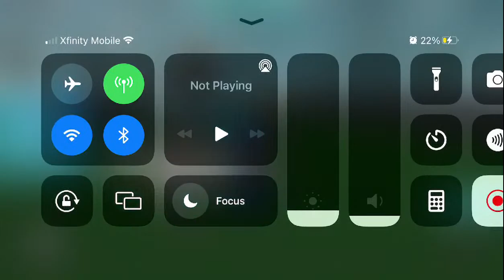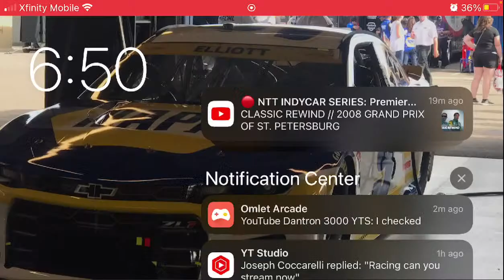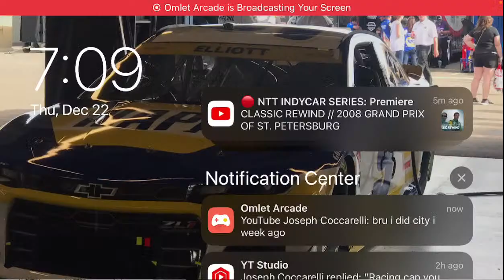Backstretch Battles Livestream #73 Jamie McMurray Special